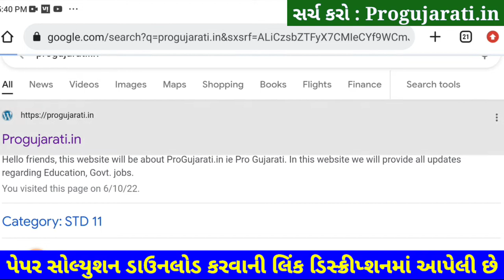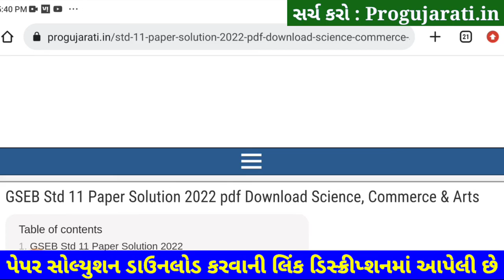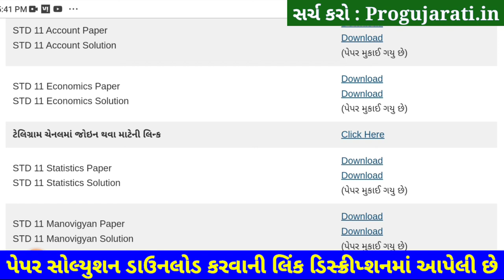STD 11 Economics Paper Solution 2022 50 Marks, STD 11 Economics First Exam Paper Solution 2022 STD 1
STD 11 Economics Paper Solution 2022 First Exam October, STD 11 Economics First Exam Paper Solution 2022 50 Marks, Pratham Pariksha STD 11 Economics Paper Solution 2022 STD 11. Commerce.